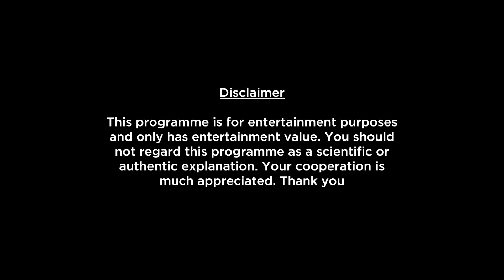Libra May Monthly Horoscope 2023 | Sun Eclipse & Chandal Dosh Effects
Results of Ketu in Lagna
Friends and dear ones are a source of strife. Fire, ill health, and injury may be a source of trouble. Dignity may be lost, and there are numerous worries. Theft may be a source of loss.

Results of Saturn in the fifth house
Illness may befall your spouse, children, and friends. Education is disrupted and there is distorted thinking and mental depression. Abdominal ailments may be a source of suffering.

You will be popular, devoted to God, arrogant and capable of solving problems through your own efforts. You will be devoted to one's mother, may be respected and will own property & assets. You will speak intelligently and will be popular and superior to other people and will earn their respect. You will be sharp, creative and skilled at presentation.

Results of the Sun + Mercury + Jupiter + Rahu in the seventh house
You may have physical ailment and eye trouble during this period. There may be bilious disorders and pain in feet and private organs. You may face loss of wealth. There may be fear from foes and this while in travel. There may be suffering to yourself and spouse.  You may be inimical towards your spouse & you may be involved in arguments and quarrels.

Your spouse suffers adversities. There is domestic strife and likelihood of separation or divorce. Travel will cause suffering. There may be trouble from ill health, poison, fire, water, or some secret disease.   Happiness will come upon you suddenly. Wealth, name, fame, and professional elevation will be gained. You will develop new and fruitful associations. Journeys will prove profitable to you.

Business transactions will prove beneficial to you. There are big arguments, there are problems regarding partnerships and lifelong quarrels. You may not accomplish what you desire. Please refrain from any scandalous relationship or any scandals otherwise you will pay a huge price. Please refrain from relationship living conflicts arguments. You may spend money in court cases, arguments, quarrels, and fulfilment of desires.

Results of Mars + Venus in the ninth house
You may have some loss of wealth, excessive expenditure, and disappointments. Travel opportunities will come to you frequently. Your siblings may be a source of strife. You may have a proneness towards selfishness. Journeys will be beneficial. There will be an increase in professional status and a gain of wealth.

You will be inclined to perform good deeds and your undertakings will meet with success. Comfort will come from your spouse and children. You may spend a lot of money in socialising gathering partying. You will be respected and appreciated recognised. You will make big plans.

Results of the Moon in the eleventh house
You will gain by dealing in clothes and white coloured objects. Your professional status will rise. There will be domestic harmony. You will dominate over your opponents and enemies. You attains victory and profits, has many comforts and acquires wealth, attains success, and will get wealth by defeating your enemies. You acquires plenty of wealth from business or service.

Prominent dates for any important contract / events / meeting / Romantic / business contract dealings are  4,5,9,15,16,17,18,24,25,27TH & 28TH  MAY.